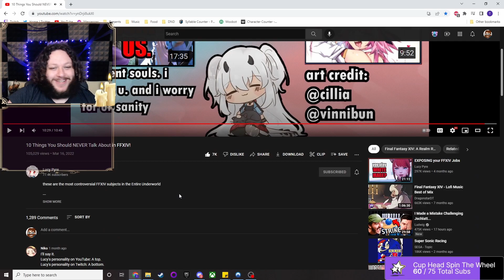Learning From The MASTER!! Reacting To Lucy Pyre's 10 Things You Should NEVER Talk About in FFXIV!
Be sure to catch my streams on twitch for the live version of these episodes!